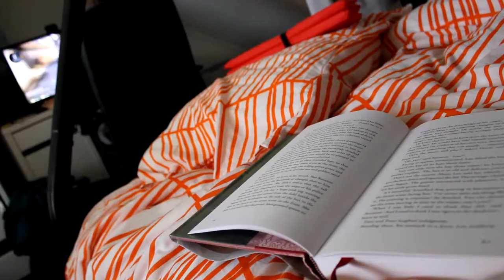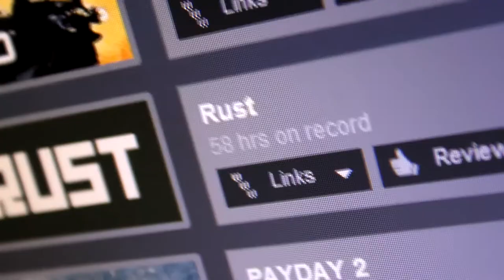Social Communication (SHORT FILM)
"Arctic Monkeys-Arctic Monkeys - AM Full Album
Domino Recording Co